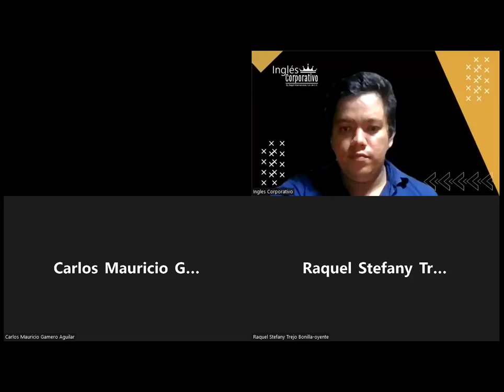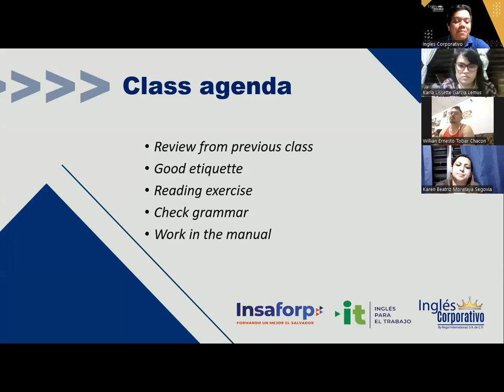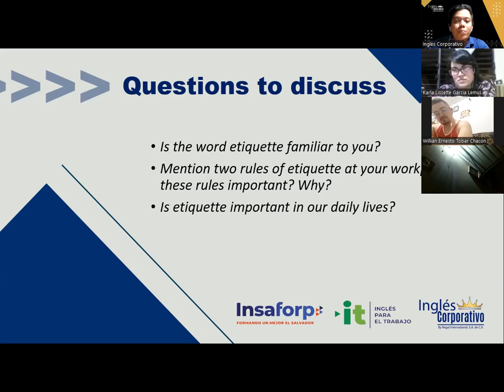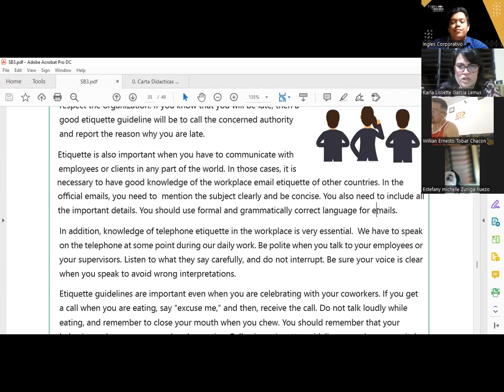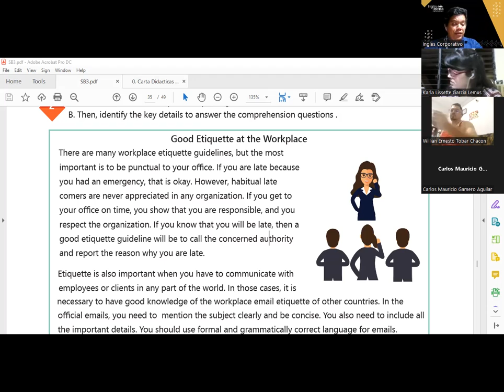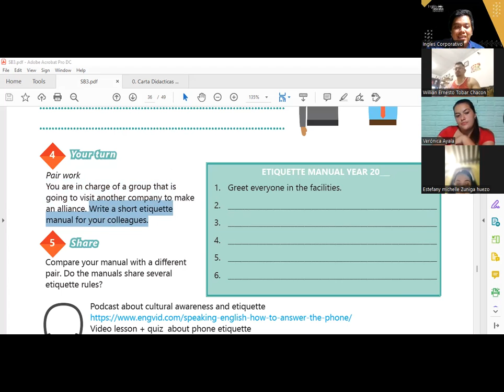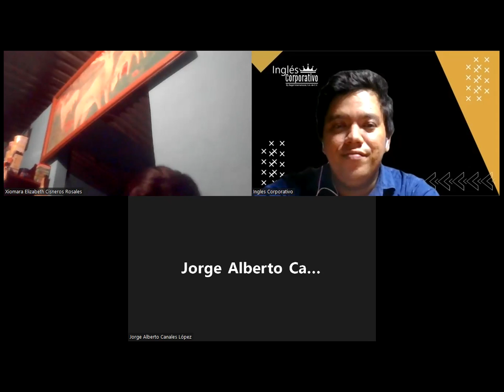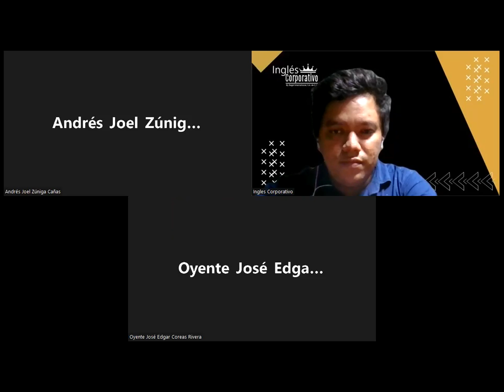Ingles Corporativo-17-05-2022-Good etiquette at the workplace.